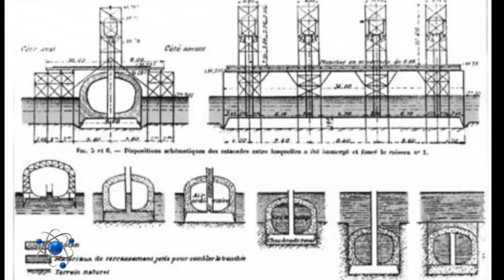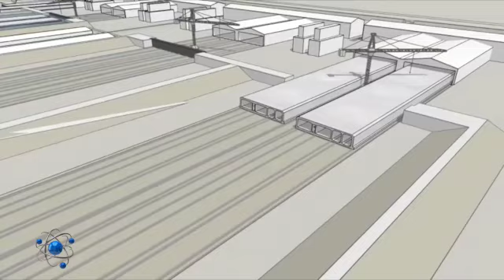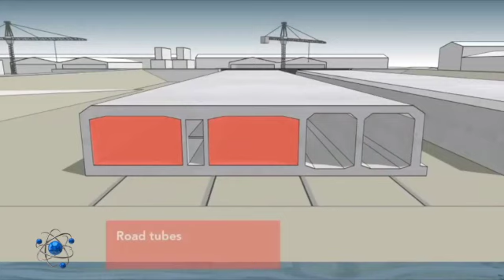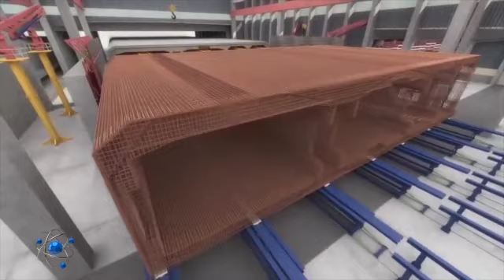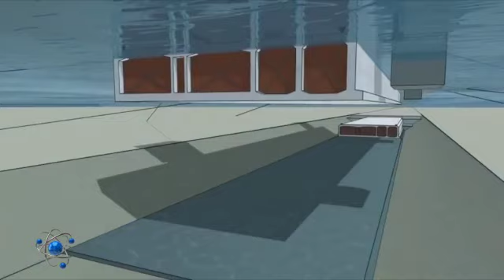FEHMARN BELT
La construction du plus long tunnel immergé du monde vient de débuter. Le tunnel de Fehmarn Belt qui reliera le Danemark à l'Allemagne, sera long de 18 kilomètres. Une prouesse technique pour un budget de 7 milliards d'euros. Michel Chevalet nous en dit plus...